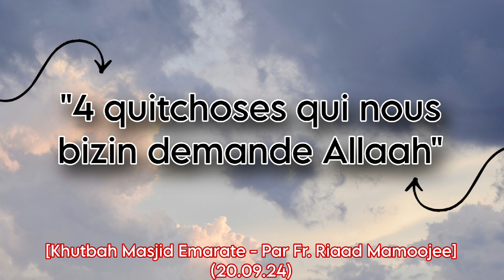"4 quitchoses qui nous bizin demande Allaah" Par Fr.Riaad Mamoojee